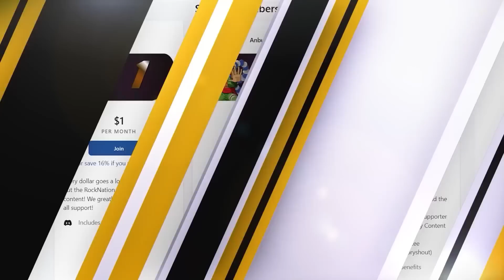The First Kiss That Never Ends! Kaguya Sama Love Is War Movie Part 1 & 2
kaguya sama love is war movie part 1 and 2

0:00 Intro
3:21 Movie Part 1 Reaction
20:35 Discussion
25:55 Movie Part 2 Reaction
41:33 Review